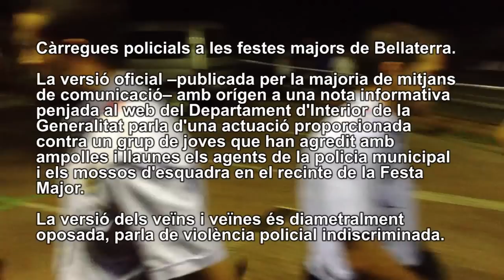Càrregues policials a Bellaterra durant les festes majors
Imatges i testimonis contradiuen la versió oficial de l'actuació de la policia local i Mossos a Bellaterra

La versió oficial --publicada per la majoria de mitjans de comunicació-- amb orígen a una nota informativa penjada a la web del Departament d'Interior de la Generalitat parla d'una actuació proporcionada contra un grup de joves que han agredit amb ampolles i llaunes els agents de la policia municipal i els mossos d'esquadra en el recinte de la Festa Major. La versió dels veïns i veïnes és diametralment oposada, parla de violència policial indiscriminada i d'un conflicte amb l'actual president del govern de Bellaterra, a qui acusen de 'cacic'.

Més informació a La Directa